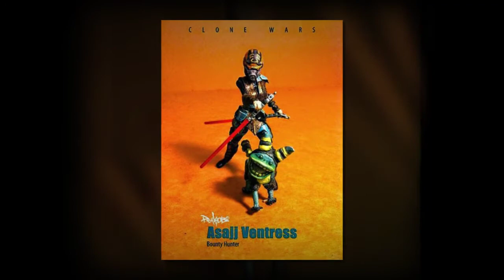The Clone Wars Collection @ Customs for the Kid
Here is a must see video for all fans of the Clone Wars!  This may just be the coolest Clone Wars action figure collection ever caught on film!  One of the most unique in the world for sure.  Several artists spent years building the collection you are about to view.  Kick back and relax and see how strong the Force is with this Clone Wars action figure collection!